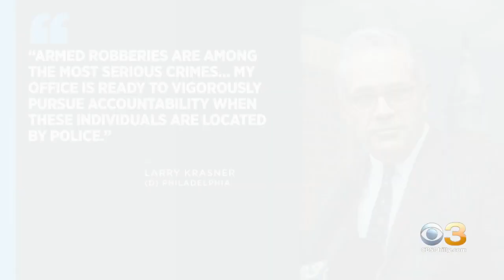US Rep. Mary Gay Scanlon's SUV Recovered After She Was Carjacked In South Philadelphia